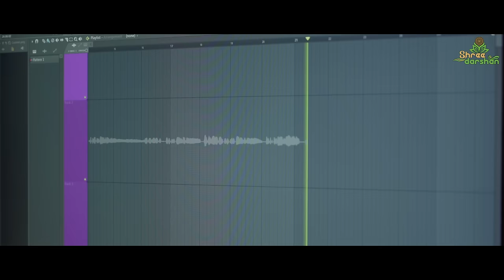Kar Do Mera Bhi Uddhar || Kishan Bhagat Life Story || Shree Darshan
जय श्री महाकाल मित्रों ,
आशा करते हैं श्री दर्शन चैनल पर‌ किशन भाई के जीवन‌ की सत्य घटनाओ पर आधारित यह भजन ""Kar Do Mera Bhi Uddhar"" जो की  ""Kishan Bhagat Life Story"" पर आधारित है आप सभी को जरूर पसंद आया होगा किशन भाई ने बहुत संघर्षों के बाद आज यह मुकाम हासिल किया है आये हम सभी मिल‌ कर किशन‌ भाई की मेहनत को और‌ सफल बनाने में उनका साथ दे आप सभी इस भजन को ज्यादा से ज्यादा शेयर करे और‌ हमारे‌ चैनल श्री दर्शन को‌ सब्सक्राईब करे ताकि हमारे आने वाले‌ सभी भजन सबसे पहले आप तक पहुंचे बहुत बहुत धन्यवाद

Introducing Kishan Bhagat As (Singer & Actor)
Introducing Pt. Aayush Choubey As (Shiva)

⭐ Singer : Kishan Bhagat
⭐ Composition/Lyrics  : Moni Chawariya
⭐ Mix / Master : Himanshu Jain
⭐ Flute by : Vivek Soni
⭐ Label :- Shree Darshan Production
⭐ Studio :- S.D.D.T Studio
⭐Producer :- Pt. Aayush Choubey (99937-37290)
⭐ Direction & Edit :- Hirdesh Singh Sikarwar
⭐ Lights : Ankit Kamle
⭐ Dubbing Artist :- Chappan Indori

⭐ Artist :- Prem Panwar , Pt Mantosh Tiwari ( Denik Plywood ) , Anurag Thakur ( Thakur Wheel alignment) , Ratan Medical , Thakur Traders , Mohit Sharma , Monu Roy , Kunal , Pooja Ochhane , Chetan Mali , Ravi Raj Singh
⭐ Ujjain Ke Raja Bhajan Credit :- D M S Studio

⭐ Shooting Locations :- Mankamneshwar Mahadev Mandir, Dilip Nagar, Choutu Maharaj Aashram, Patel Dharma Shala Mahadev Mandir, SDDT Studio (Airport Road)

आशा करते हैं आप सभी को यह भजन बहुत पसंद आएगा,

नोट :-: किसी भी भजन गायक या गायिका को अपना भजन स्टूडियो मैं रिकॉर्ड करवाना है लेकिन किसी समस्या के चलते या कहे के बजट की समस्या के चलते रिकॉर्ड नहीं करवा पा रहे हैं वह हमसे जरूर संपर्क करें ऐसे लोगों के लिए श्री दर्शन चैनल जो भी अच्छे से अच्छा बन पाएगा वह करने की कोशिश करेगा!

आपका अपना
श्री दर्शन
(Shree Darshan)
पंडित आयुष चौबे